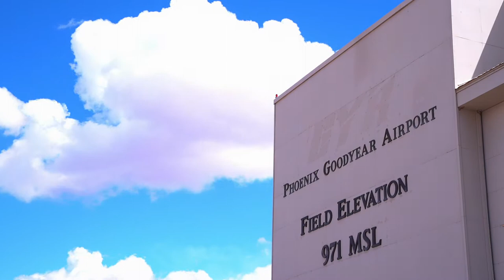Aircraft painting in Phoenix, AZ (teaser)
This video is just a teaser. Full video will be later